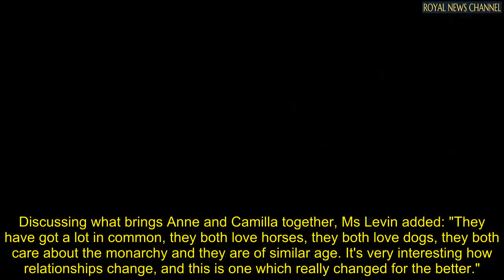'Didn't get on': Princess Anne's changing relationship with Queen Camilla laid bare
The relationship between Princess Anne and Queen Camilla hugely improved with the passing of the years, royal author Angela Levin said. The commentator and author of the newly-released book Camilla: From Outcast to Queen Consort claimed the Princess Royal didn't use to "get on very well" with King Charles's second wife.